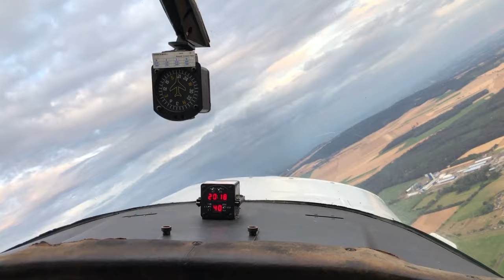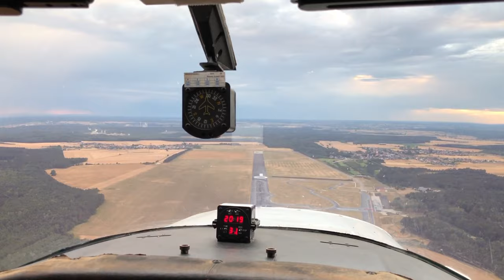Landing at EPKN